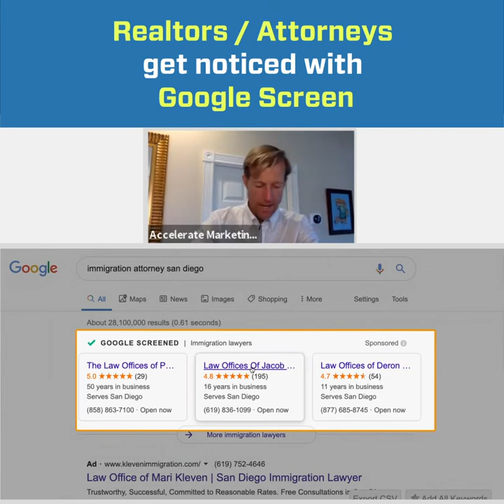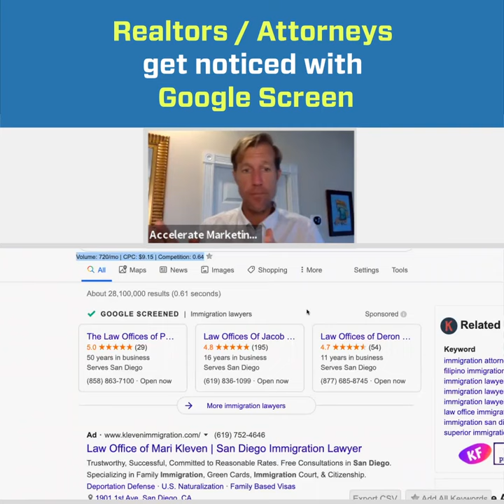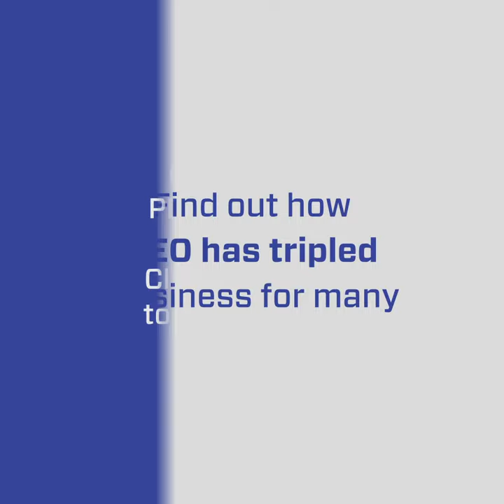Local Service Ads for REALTORS & ATTORNEYS (Google Screened Business)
Ex-Google employee Adam Montierth and Emmy winner Donovan Montierth from Brothers' Ink Production discuss with Ryan Steinolfson from Accelerate Marketing how businesses, realtors, and attorneys can get noticed with t Google Screened.